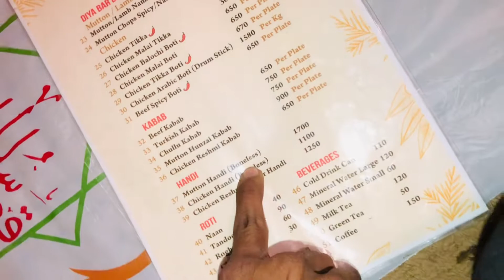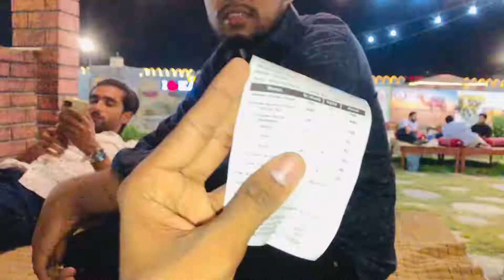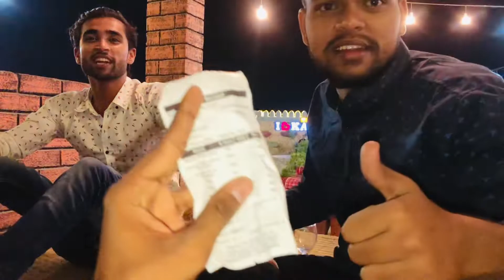Birthday Vlog 🥰 | 7th Vlog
Some Entertaining And Comedy Vlog 😉..!